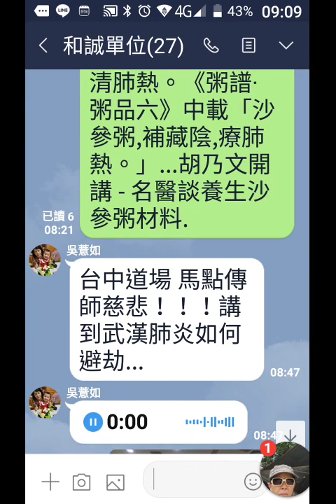record台中道場 馬經理慈悲！！！講到武漢肺炎如何避劫...-利用手機螢幕錄影音，透過執行軟體程式Line聽聲音 20200212-085101.